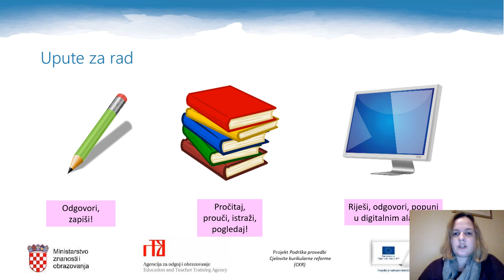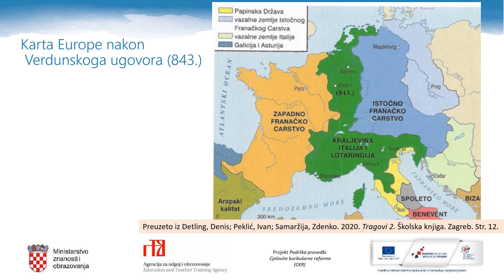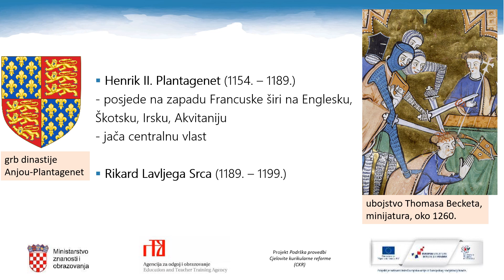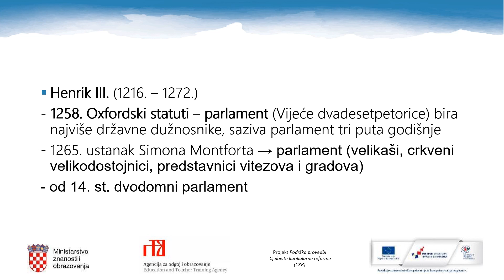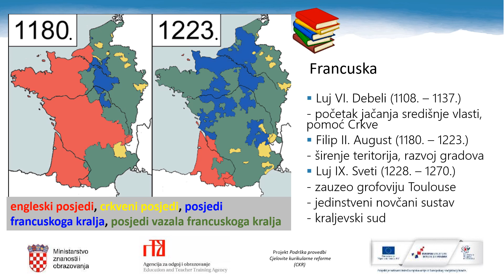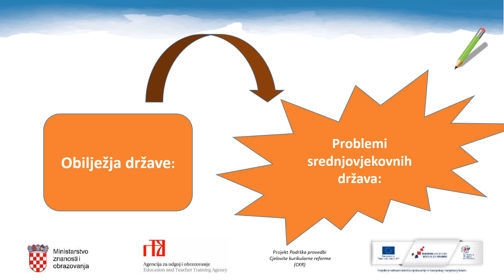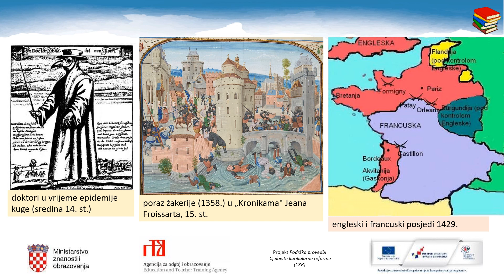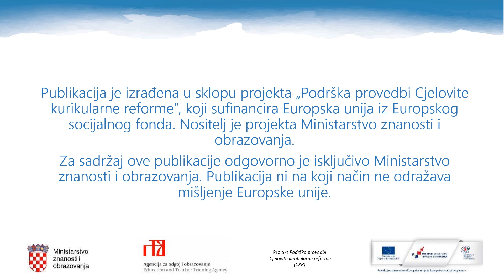Povijest 2.r. SŠ - Srednjovjekovne europske monarhije - Engleska i Francuska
Autor: Jelena Jakovljević